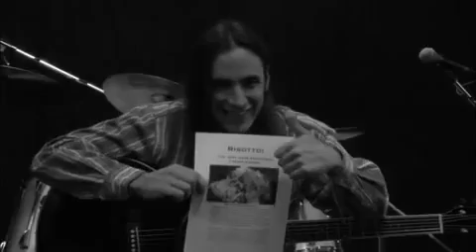How I Met Your Mother - It was the best night ever! (Full Version)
From the show "How I Met Your Mother" on CBS.
It was the best night ever performed by Marshall Eriksen(Jason Segel)